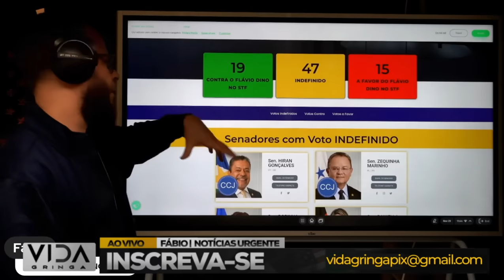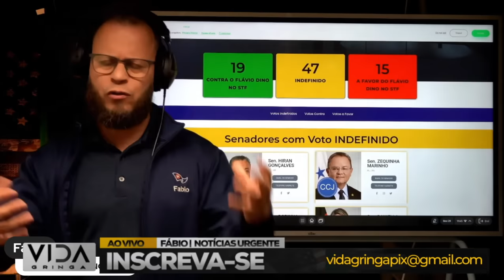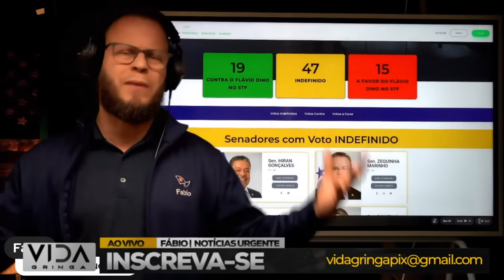Grande Vitória‼️ 3 Conquistas Quando Tudo Parece Perdido, Mas Não Está"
Embarque nesta jornada de superação! Neste vídeo impactante, exploramos não uma, mas três conquistas extraordinárias que surgiram quando tudo indicava derrota.

🚀 Conheça histórias inspiradoras de resiliência, coragem e determinação que levaram à vitória mesmo nos momentos mais desafiadores.

💬 Compartilhe nos comentários suas próprias experiências de superação e as conquistas que você alcançou quando as circunstâncias pareciam impossíveis. Vamos construir juntos uma narrativa de esperança e inspiração!

Afinal, grandes vitórias estão ao alcance de todos nós!